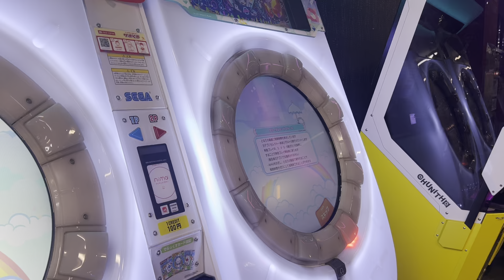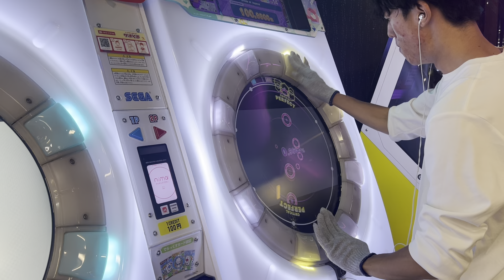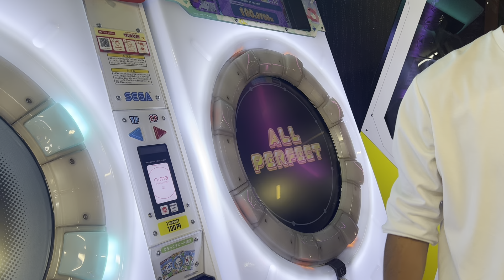Divide et impera! MASTER AP【maimai】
プレイヤー : れん